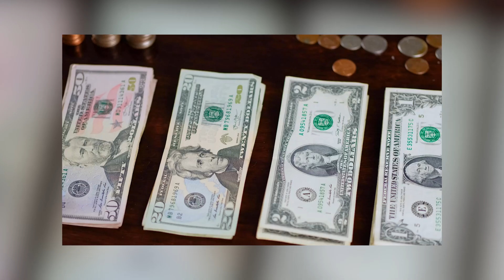Price of goods remain unchanged | Rate of Dollar keep dropping